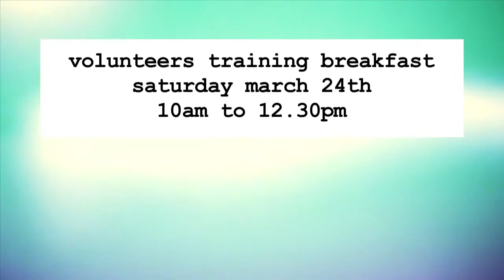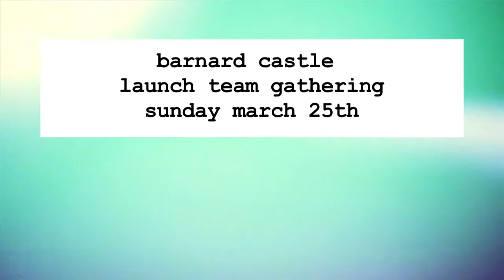ChurchNews .. 18.03.12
What's happening in the life of our Church this week